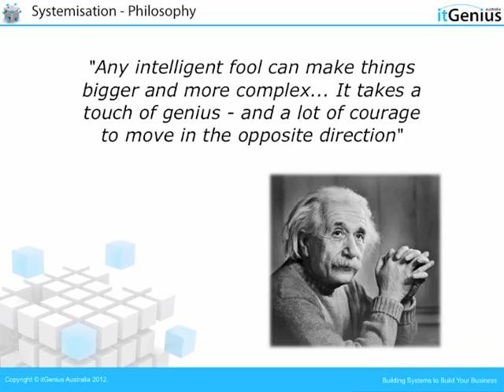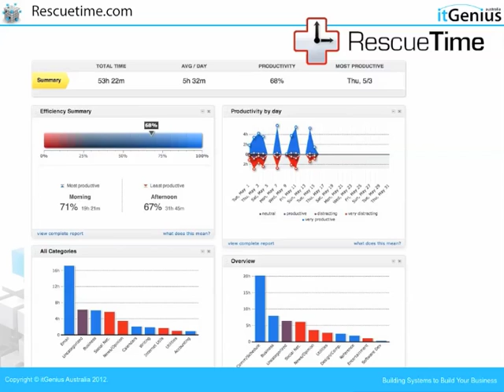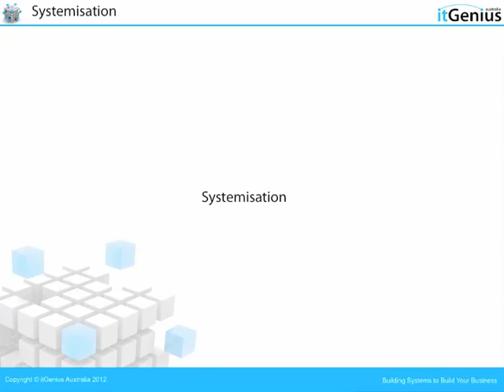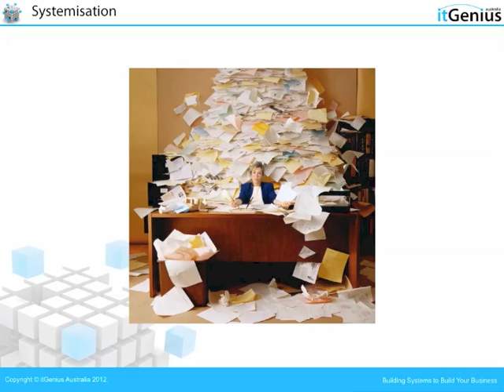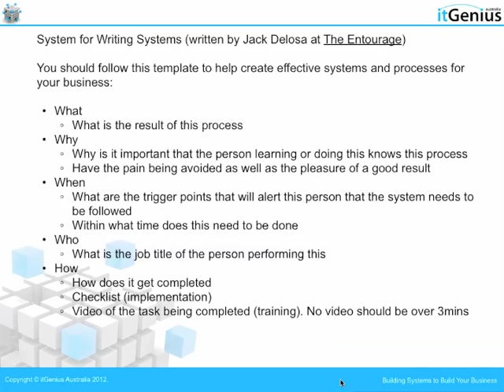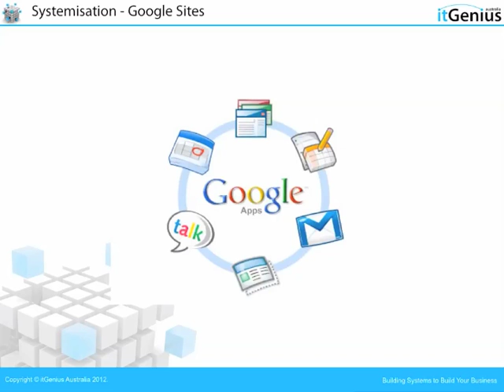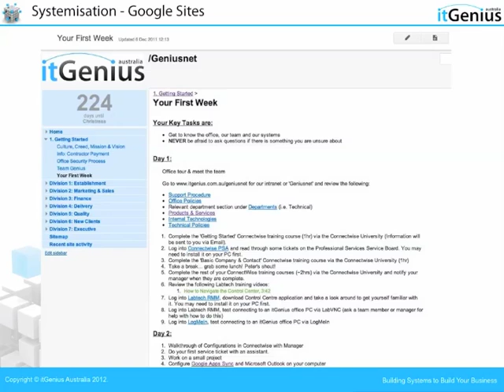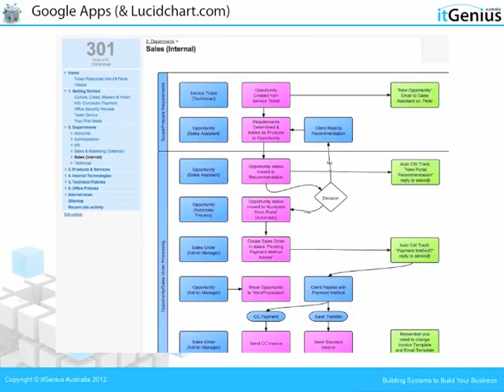Systemise Your Business with Google Sites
for our exclusive Google Sites template

We work with ambitious entrepreneurs and business leaders to ensure an effective technology strategy is a central driver of their success and a key enabler of business growth. With our help, our customers use innovative technology as an unfair strategic advantage to outsmart their competition and lead their industries.

itGenius is the #1 Small Business Google Cloud partner in Australia and services 1000’s of businesses worldwide. While we retain much significant clientele including Canva, Hubspot, Fairfax, and Anytime Fitness as well as multiple Australian Government departments, we specialise in and most enjoy servicing our primarily micro and SME customer base of enterprising and enthusiastic entrepreneur-led companies, who typically employ teams of less than 50 but have big goals for growth and impact.